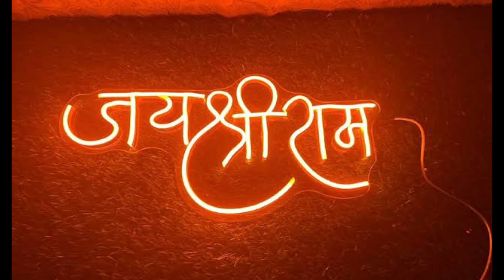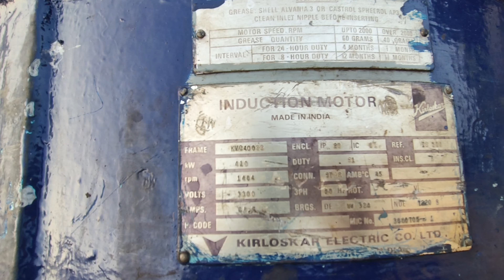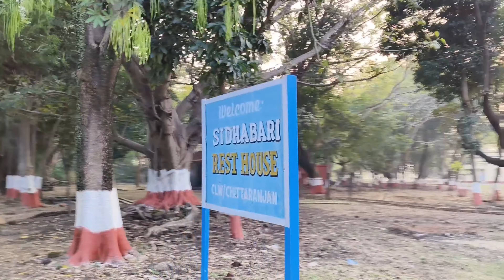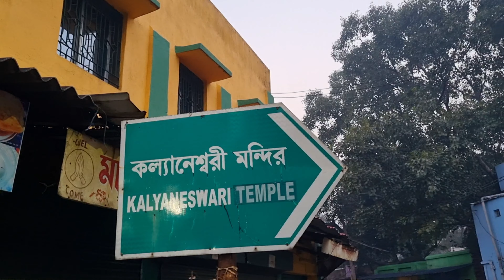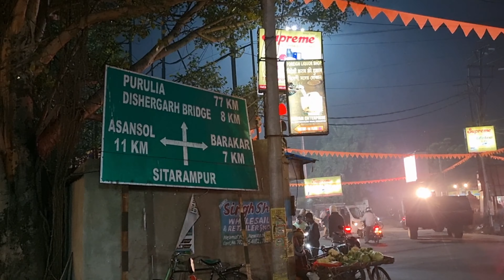Maithon dam এই জায়গা আজ অবধি খুঁজে পায় নি। AyodhyaRamMandir rammandir 🌀kalnayeswari temple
সবাইকে স্বাগত জানাই আমারে ব্লগ চ্যানেল আমার নাম গৌরব মুখার্জি আমি বিভিন্ন জায়গায় ঘুরে বেড়াই বিভিন্ন জায়গায় গিয়ে নতুন ধরনের খাবার খেলে বিভিন্ন জায়গায় গিয়ে না  লোকের সঙ্গে মেলা মেশা করি সেই সমস্ত ভিডিও করে এই চ্যানেলে দি।।

আমার চ্যানেলের ভিডিও ভালো লাগবে প্লিজ লাইক শেয়ার সাবস্ক্রাইব করবেন এবং আপনার বন্ধুবান্ধব ফ্যামিলিতে সবার মধ্যে ভিডিওটা শেয়ার করবেন এবং অবশ্যই বেল আইকন টা প্রেস করে দিবেন যাতে আমি যখনই একটা ভিডিও দি, তার নোটিফিকেশন সঙ্গে সঙ্গে আপনাদের কাছে পৌঁছে যায়।

Daily Bytes with G

 এছাড়া আমার চ্যানেলে আপনারা বিভিন্ন রকমের অন্যান্য স্বাদের ভিডিও পাবেন। বিভিন্ন পূজা পার্বণ যা আমাদের বাংলার সামাজিক ও সমাজের সঙ্গে অঙ্গাঙ্গিভাবে জড়িত সেই ভিডিও আমার চ্যানেলে থাকবে।